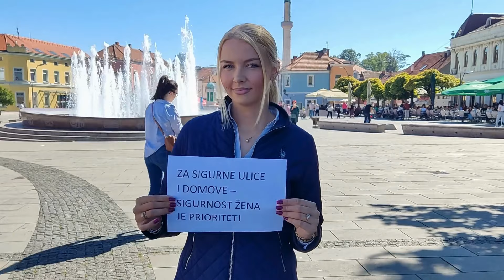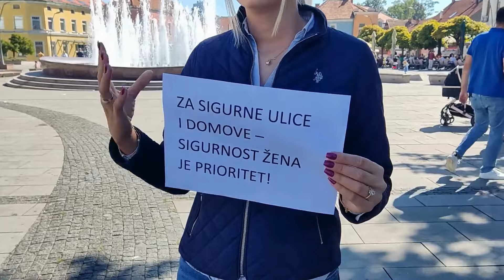Mladi u politici: Lejla Baluković, kandidat Demokratskefronte za Gradsko vijeće Tuzla